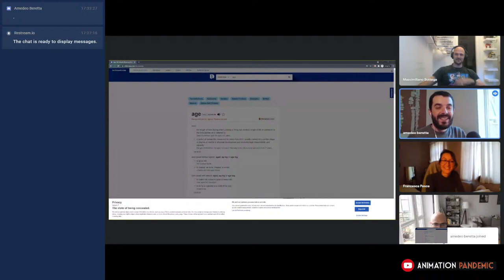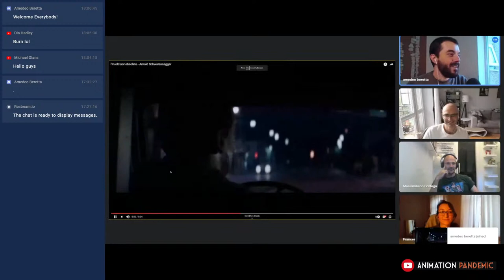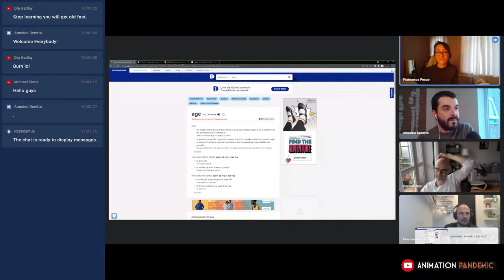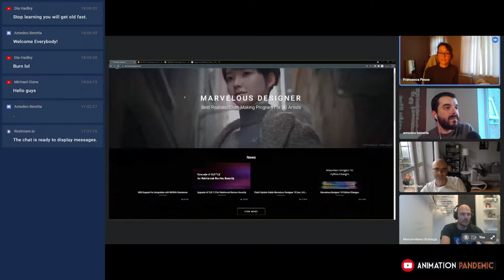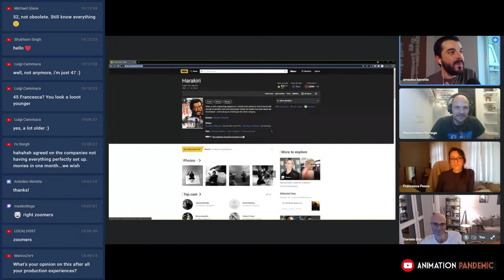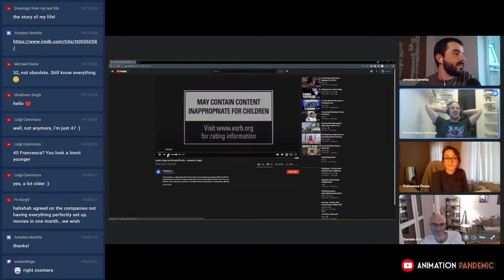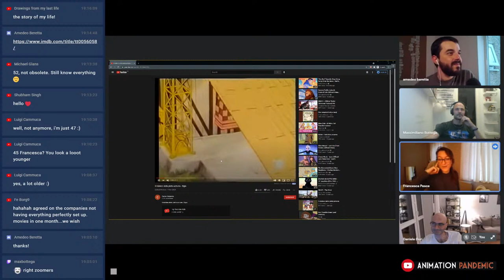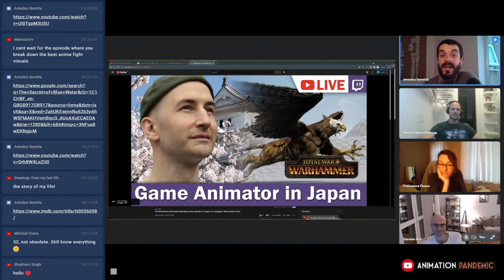Aging in the CG industries. OLD or OBSOLETE?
Animation and Games artists are known to be young and dynamic, but what happens as they grow old? JOIN US as we discuss age and obsolescence in the CG industries.

With Amedeo Beretta, Independent Animator and Animation Tutor at Escape Studios, Francesca Pesce, Lead Compositor at BlueZoo Animation, Daniele Duri, Principal Gameplay Animator at CD Projekt Red, and Max Bottega, co-founder of Mac n Cheese Games

The chat will be open to questions in English, Italian, and Spanish.

► Get 1 month of Premium Membership on Skillshare!

designed by rawpixel.com